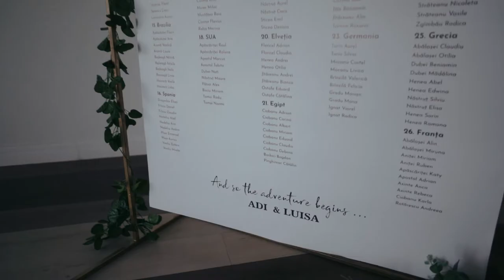Voyageur - My Only Love // Wedding Trailer // Adrian + Luisa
Artist
Voyageur
Album